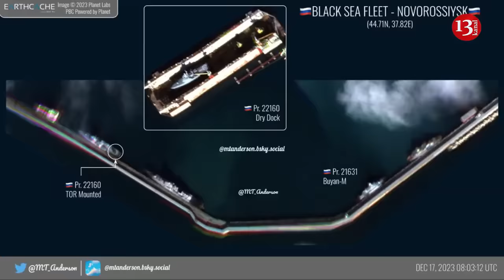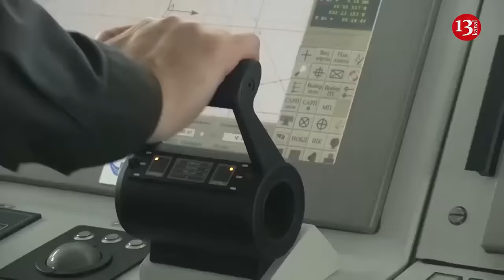Russian troops fail loading Caliber missiles into missile carriers in Crimean port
In the ports of Crimea, the Russian Army began loading Caliber missiles into surface and submarine ships. Ukraine destroyed large landing ships that were based off the coast of the peninsula and port infrastructure. Therefore, the Russian occupiers were forced to move the remnants of their fleet to Novorossiysk, but the technology for loading Calibers was not established there. Ukrainian military analyst Olexiy Getman reported this on the FREEDOM TV channel.
He noted that the missile loading system is a serious technological process.
“When we destroyed large landing ships, everyone paid attention to it and it was discussed. And they talked about the fact that the port infrastructure was destroyed, but it was much more interesting and pleasant to talk about the destruction of ships. The infrastructure made it possible for the Russians to quickly load missiles into missile carriers. In Novorossiysk, they are trying to create some kind of systems, but even if they are ready, they do not work as efficiently as in the Crimean ports,” said Getman.
According to him, the Russians produce up to 100 missiles of various modifications every month, including Caliber.
“They can produce up to five khinjals, 10-15 Iskanders, 20-30 Calibers,” the military analyst specified.
Earlier national security expert Ivan Varchenko said that the Ukrainian Defense Forces have significantly reduced the combat capability of the Russian Black Sea Fleet. The Russian Black Sea Fleet no longer exists in the form in which it was previously known in the world.